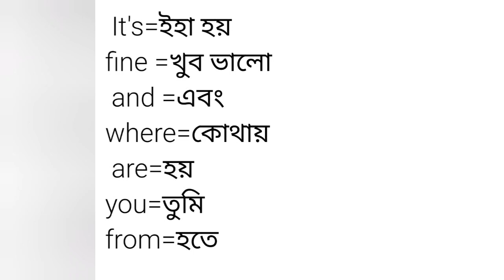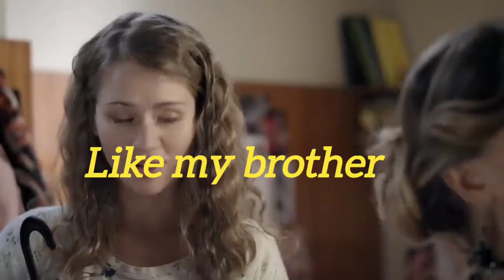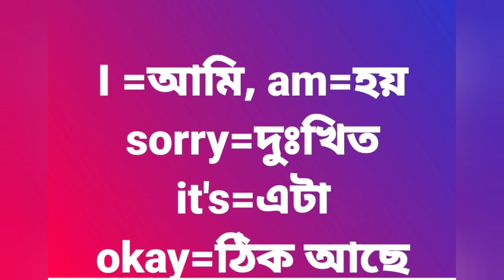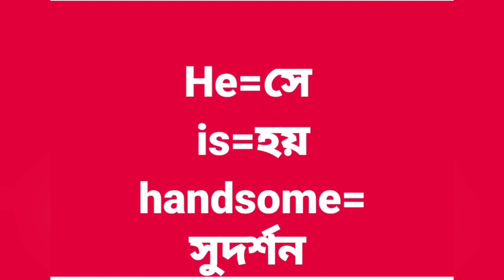ইংলিশ মুভি দেখে ইংরেজি শিখুন।। Learning English and watching Movies ।।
ইংলিশ মুভি দেখে ইংরেজি শিখুন।।
Learning English and watching movie ।।